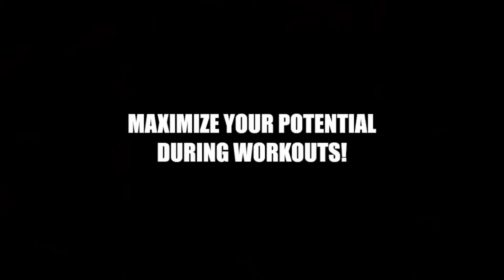24 year old Swedish Heavyweight Bodybuilder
Mathias Johansson from Sweden is competing for the first time as a Senior and in the heavyweight division. This is his free routine